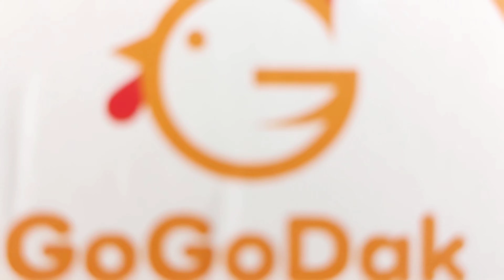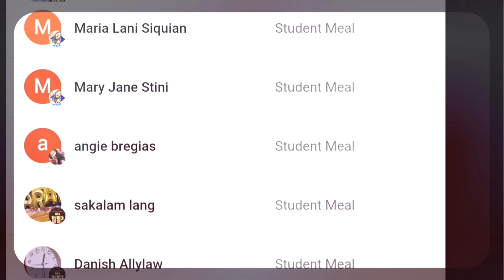CHICKEN POPPERS NA SUPER SULIT, PARA AKONG BUMALIK NG KOREA!GOGODAK